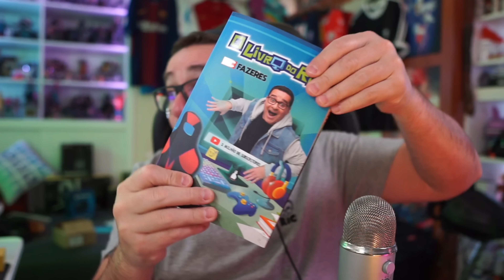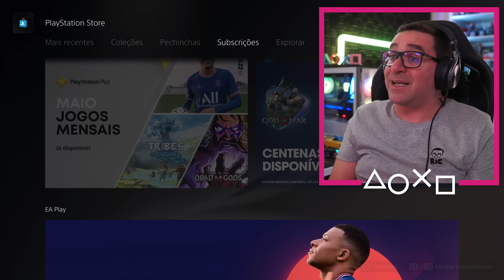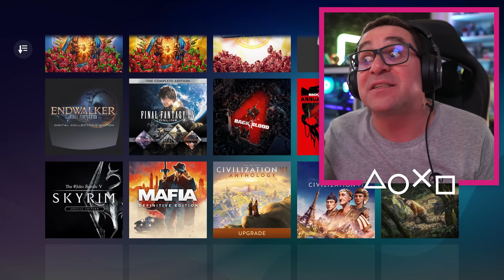GAS STATION SIMULATOR #22 | CONTRATEI 3 EMPREGADOS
Novo Simulador!!! Desta vez vou gerir um Posto de Combustível, queres mais REBENTA ESSE LIKE!!!

💜INSTA   👉 @ricfazeres
💙Twitter  👉 @ricfazeres
🖤TikTok  👉 @oricfazeres
💔Twicth  👉 @RicFazeresOficial
💛FACE     👉 RicGaming

Usa o CÓDIGO Desconto 👉 RIC 👈 Desconto de 12€ em contas novas